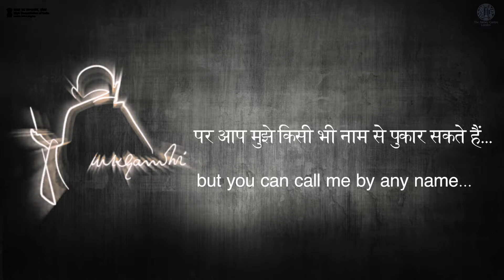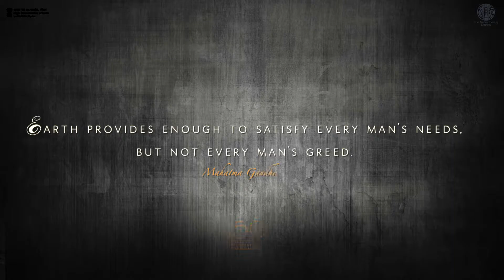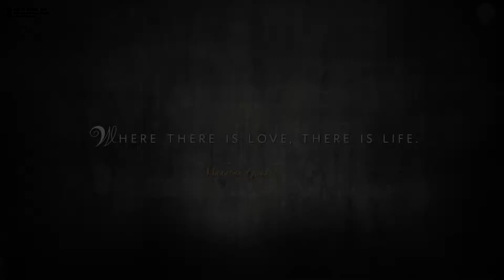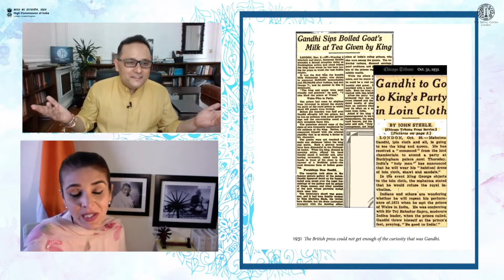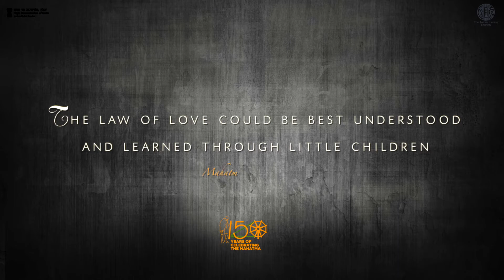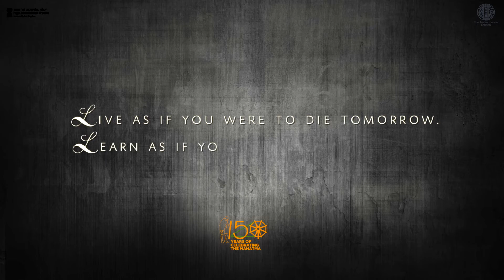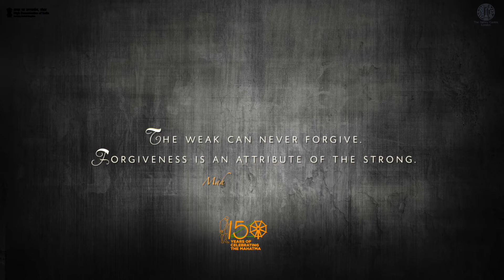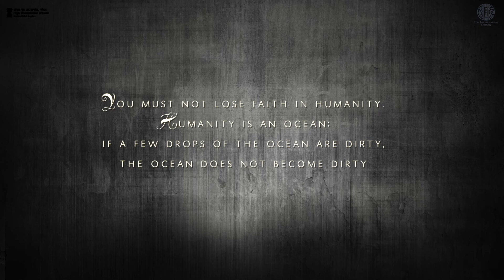150 years of celebrating the Mahatma.